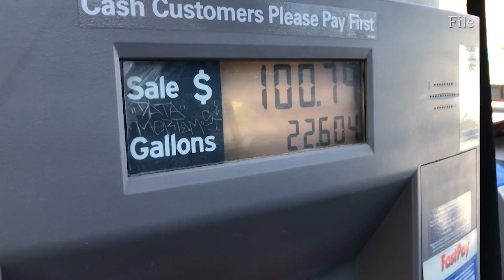Diesel remains a hot commodity in Lubbock no matter the price